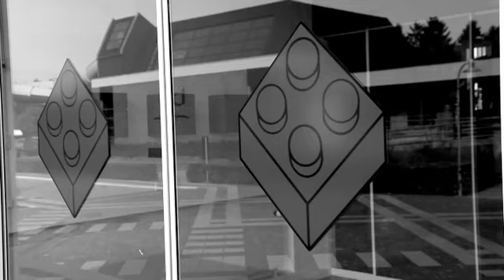Hotel LEGOLAND Conference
Vi sætter en ære i at holde den konference, som jeres vildeste fantasi kan komme på. Det ligger nok bare i generne.

Vores rammer er inspireret af LEGO® klodsen, og når man 'leger' med os, glemmer man også hurtigt tid og sted. Dagslange konferencer er ikke altid lige sjove, men hos os gør vi noget ud af at være banebrydende på alle tænkelige og utænkelige måder, og kreativiteten har ingen grænser. I kan få jeres møde, lige som I ønsker det, og kombinationsmulighederne er utallige.